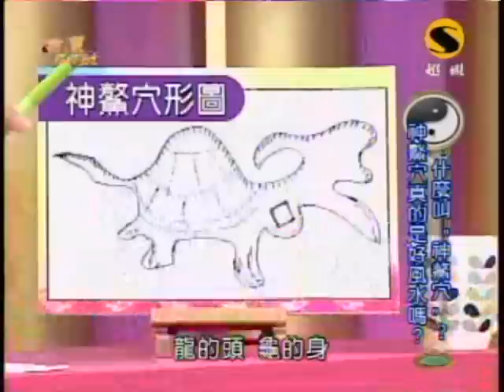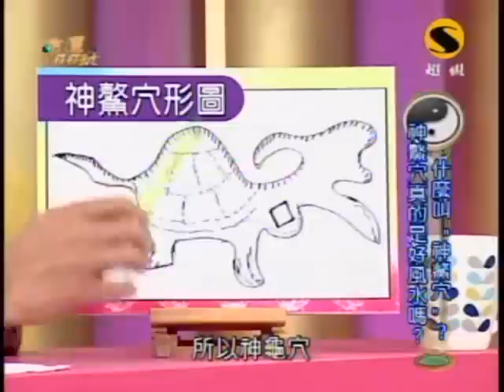命運好好玩：先人的風水(2/7) 20091008